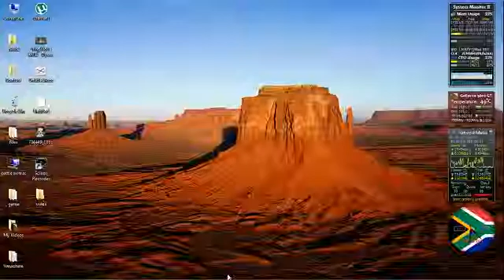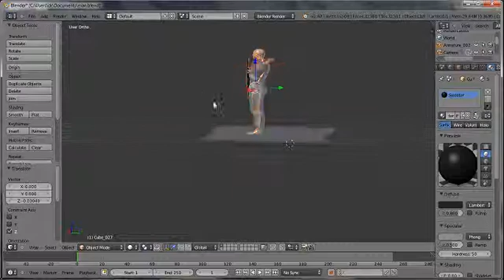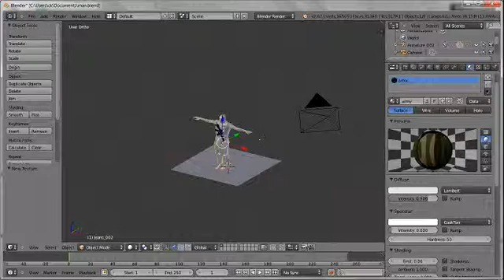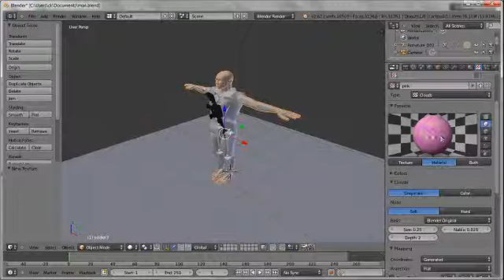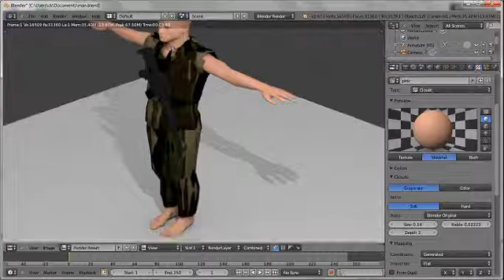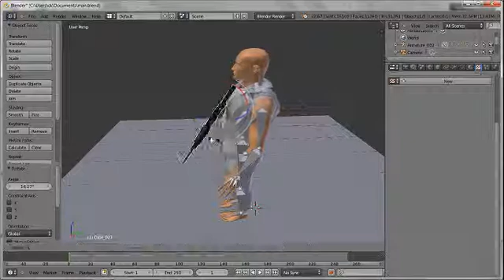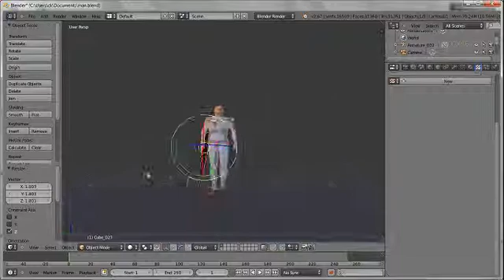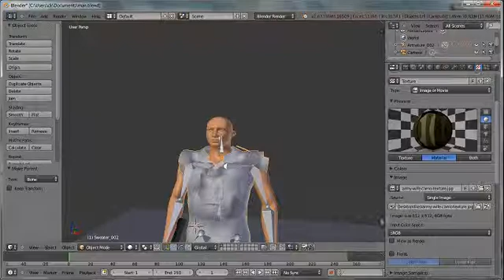blender making an soldier part1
please note my sound is very low so  and hard to hear my recording
blender  making an soldier

engles mostly afrikaans speaking
seting  to make ready an model to modif it and use it for animesion

 note there wil be mor vidos and i wil have for the next time an better mic :D peace